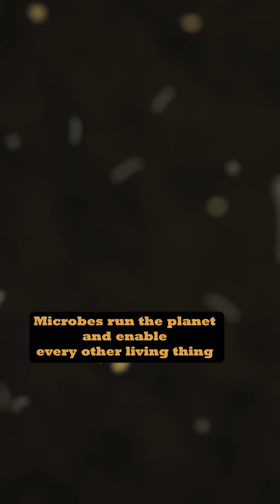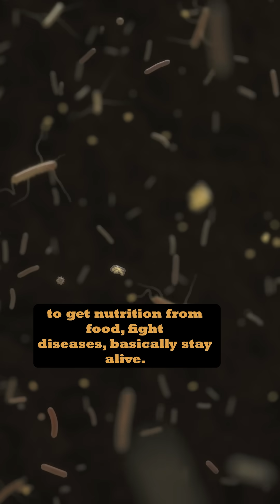Soil Microbes - a farmer's best friends!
Roots So Deep (you can see the devil down there) is more than just a four part docuseries about AMP grazing and farmers inspired to work with nature.

It’s also the culmination of a decade-long, multi-million dollar research project bringing in incredible researchers form all across the United States using cutting edge technology to study the impact of these techniques for farmer profitability, water infiltration, carbon sequestration, bird and wildlife populations, plant diversity, insect populations, animal health, and of course - soil health.

Healthy soils do so much to help the planet at every scale. We’re thrilled to be able to share the last ten years of work with the world and see it inspire so many people.

Want to learn more? You can see all our peer reviewed papers published to date, and watch the four part series, on our website!